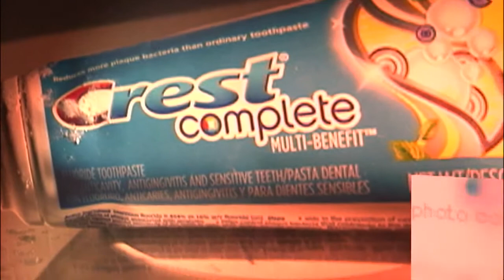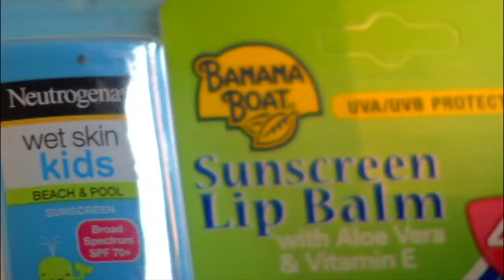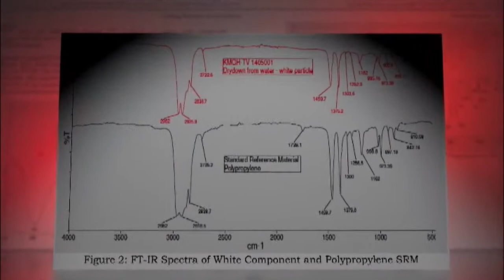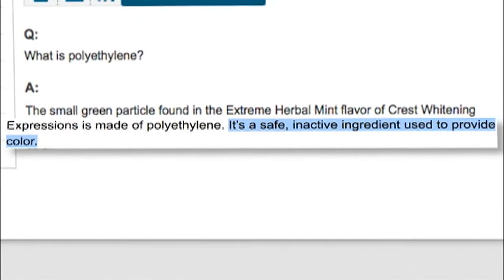Test finds plastic from toothpaste in local river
Plastic microbeads from toothpaste and cleansers are making their way down drains and into the South Platte River.